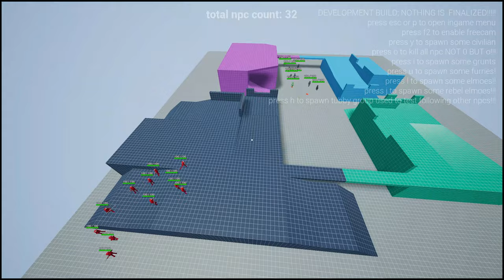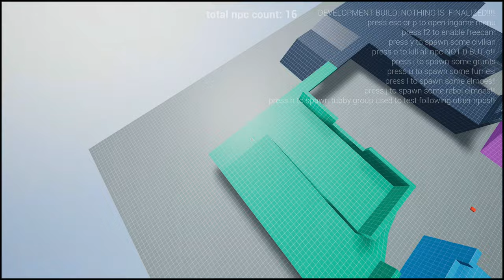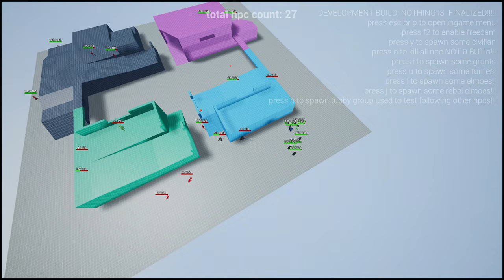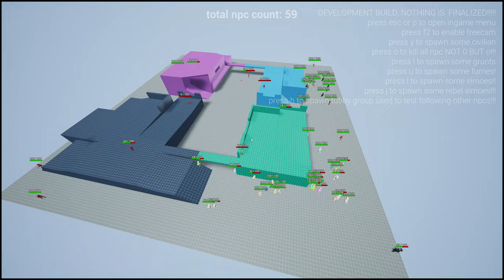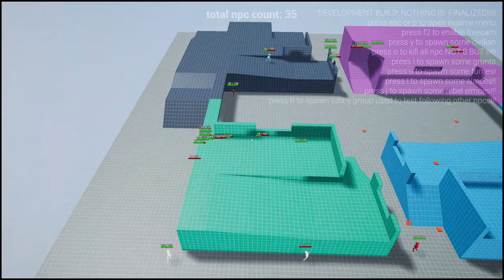teletubbies + rebel elmoes vs elmoes vs jizz monster elmoes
truly pinnacle of society

THIS video shows my major improvements to the ai since last update post on sussy game 69, the ai NOW can:
Gather nearby friendlies and make themselves a "Leader" the dark blue teletubbies are Commandos who spawn along with a group of followers and they are the Leader.
(exclusive to medics, the lighter green tubbies) Drop medpacks every now and then.
Find and grab medkits. (they could grab them before, but now they'll actively search for them under 50% health, although during recording it didnt work partially ish?)
Seek cover (generates a couple linetraces from their current targeted enemy to some random spots near them and runs to the spot if it cant hit their enemy, seeking COVER)
AND MORE!!! (maybe, but definitely planned)

...since behavior trees are a pain in the ass for me everythings done via blueprints and despite this everything works nicely, atleast nice enough for me to watch them battle to the death!

also bullets WERE hitscan but i went with projectiles because 1 actually able to fricking dodge and 2 it looks cool

more vids on this soon